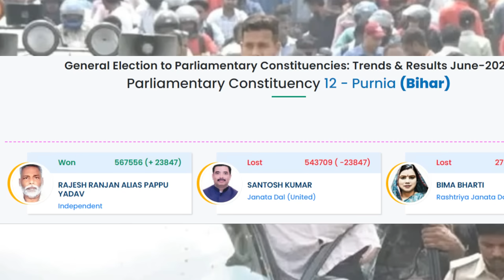பீஹாரிலேயே விழுந்த ஓட்டை அதிர்ச்சியில் அரசியல் கட்சி பிரியங்காவை சந்தித்து ஆதரவை தெரிவித்த எம்பி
congress priyanka gandhi